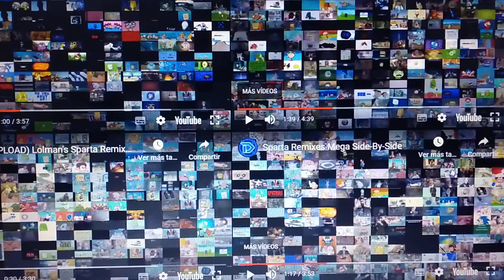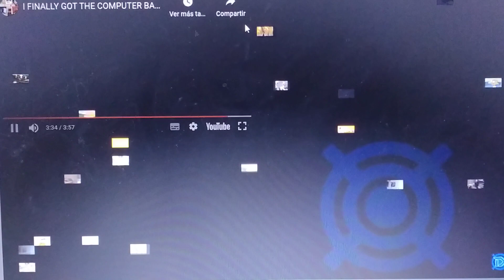(Reupload) Sparta Remix Ultimate Quadparison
(Reuploaded) 1231